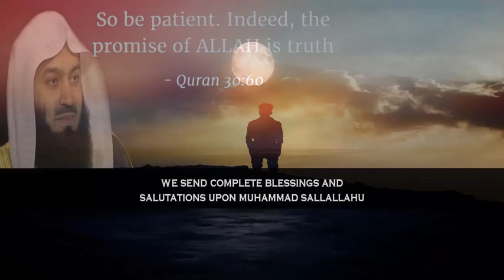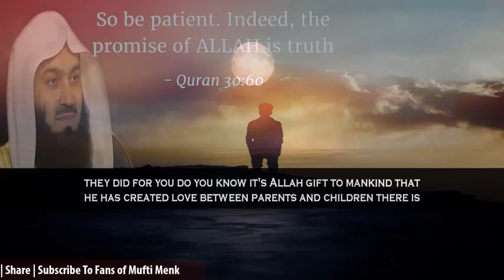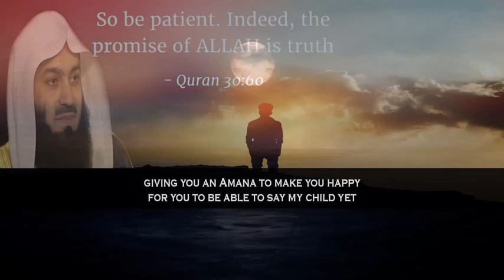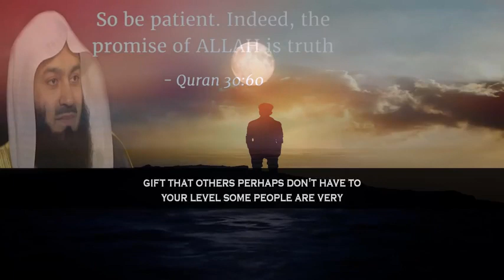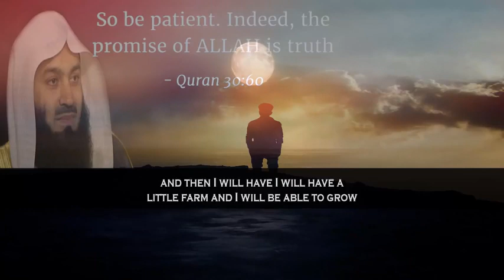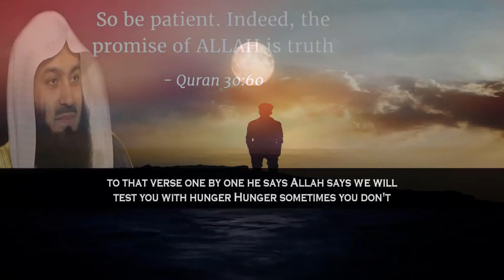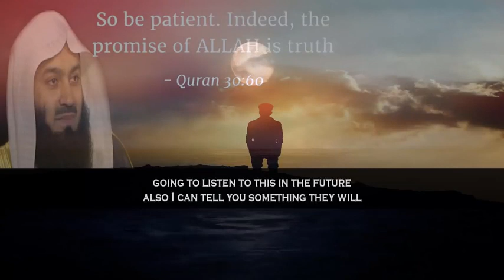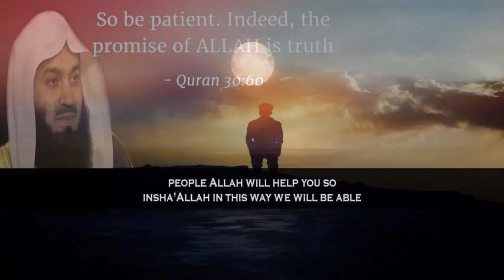Mufti Menk - From The Point Of Birth Hardships Start In Life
From The Point Of Birth Hardships Start In Life